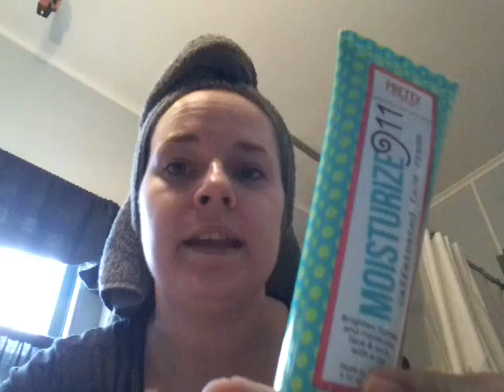Perfectly Posh review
Moisturize 911